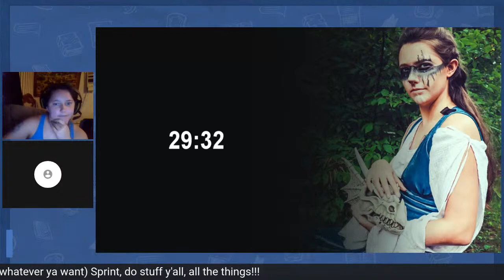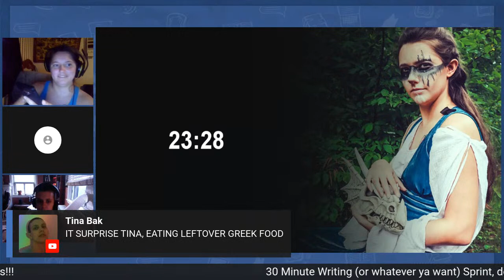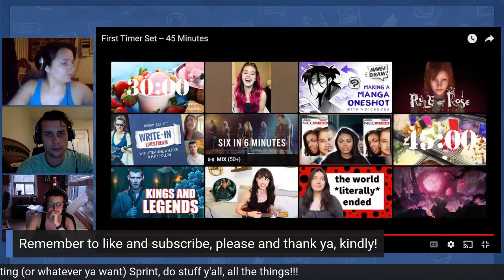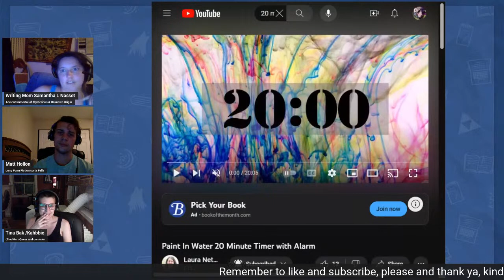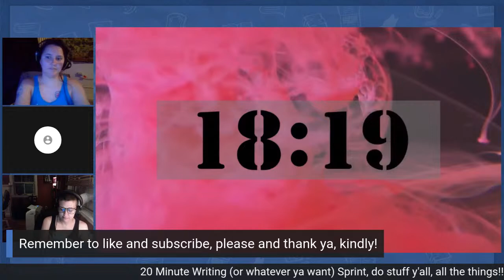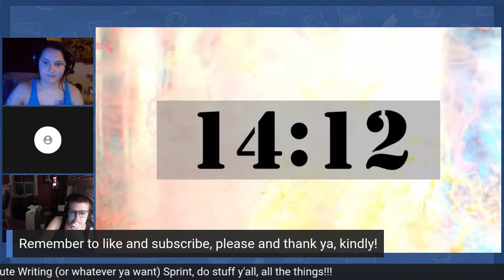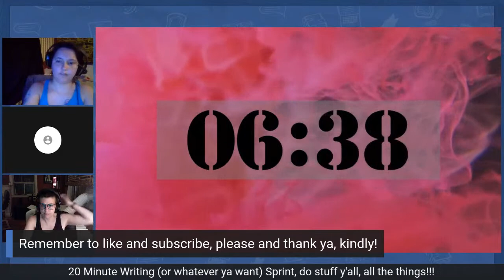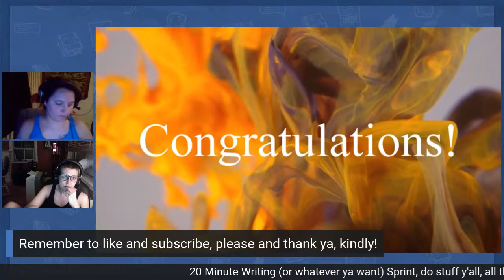WRITING SPRINTS STREAM ft. Stephanie Whitson & Matt Hollon! - 07/10/2023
Join me for writing sprints and company, Monday, July 10, 2023 at 7pm Central Standard Time! This week my guest co-hosts are Stephanie Whitson & Matt Hollon! Their information is linked below.

Enjoyed the stream? You can also supply me with some writer fuel if you so choose:

Our Dynamic Duo can be found via:
– Stephanie Whitson (She/Her)

SUPRISE TINA
– Tina (She/Her)

Enjoy the music in the video?